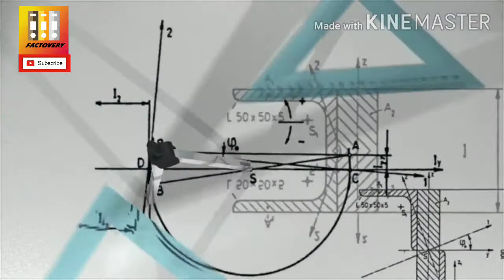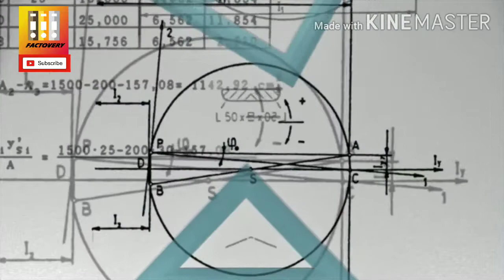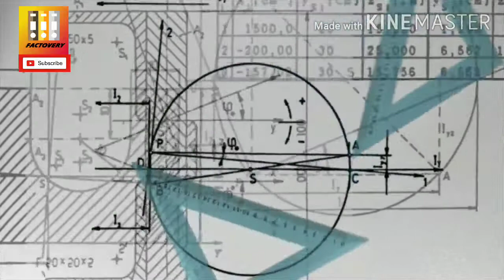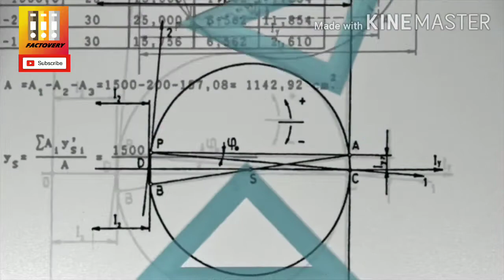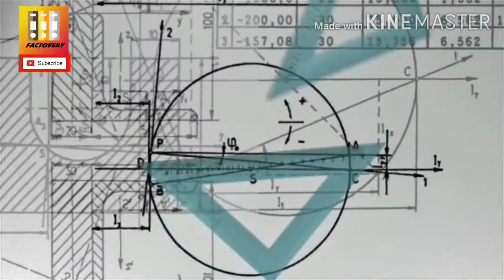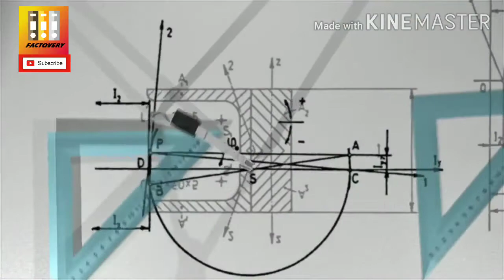W4H Part#1 Circle का रहस्य क्या है? What is the secret of Circle?